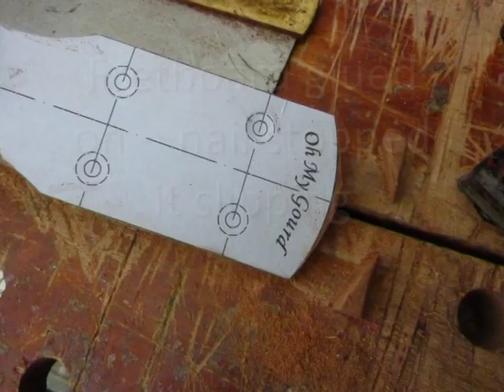Making ukulele from old gourd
Home construction of ukulele using an old gourd as the sound box.